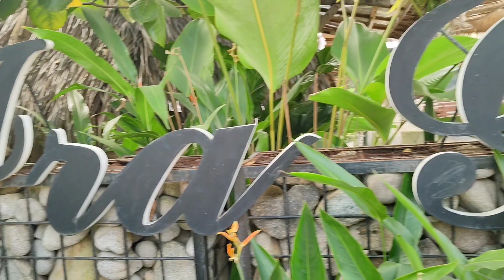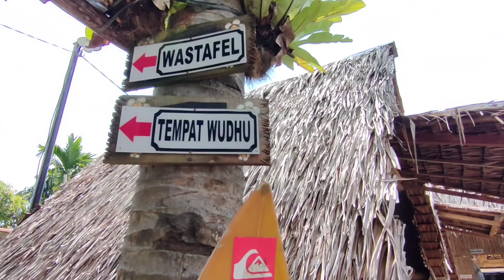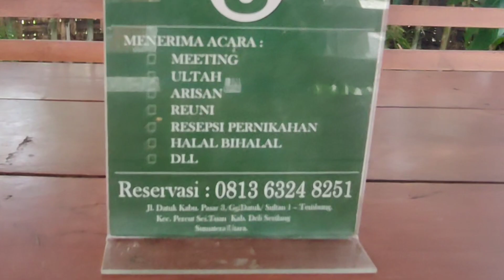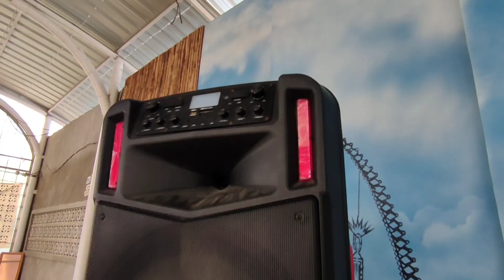Kelezatan kuliner bebek betutu khas Bali di Ira Garden Tembung Medan.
Nuansa Bali akan langsung terasa saat kita memasuki kawasan Ira Garden yang berada di  pasar 3 Jalan Datuk Kabu Tembung Medan ini. Menus khas Bali yaitu Bebek Betutu juga bisa kita nikmati di sini. Suasana yang nyaman dan tenang memang merupakan hal yang ditawarkan dari Cafe ini  Ayo silahkan datang dan nikmati kuliner khas Bali di sini !